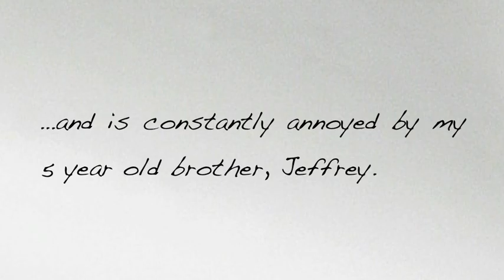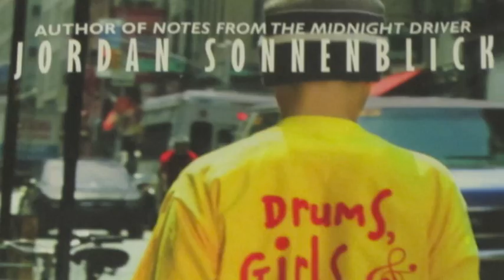Drums, Girls and Dangerous Pie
Seo Yoon Choi, Grade 7, SSIS